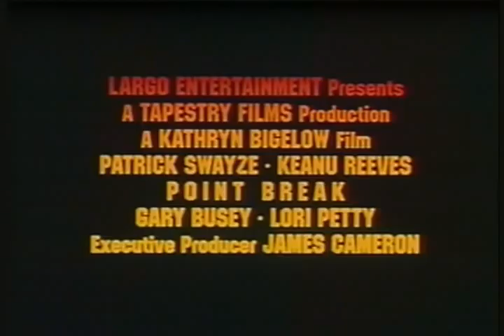Point Break trailer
Trailer for Point Break (1991). Directed by Kathryn Bigelow, written by W. Peter Ilif and Rick King, produced by Peter Abrams and Robert L. Levy, photographed by Donald Peterman, edited by Howard Smith, music by Mark Isham. With Keanu Reeves, Patrick Swayze, Gary Busey, Lori Petty, John C. McGinley and Tom Sizemore.